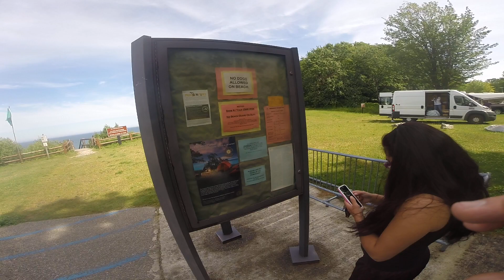Orchard State Park Beach & campsite